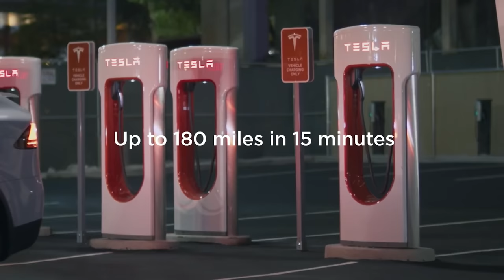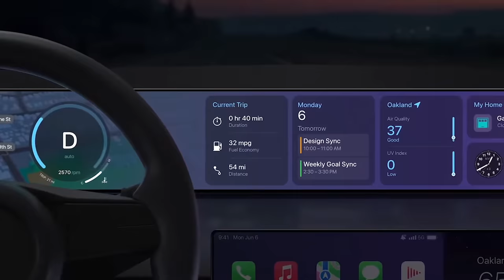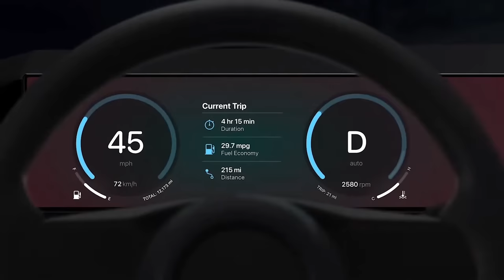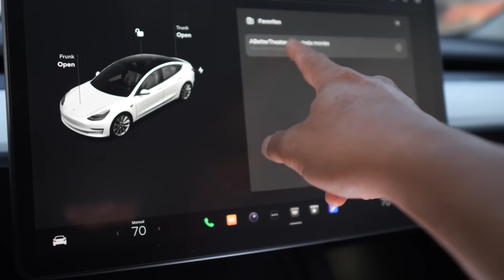10 Reasons Why You Don't Want the Model 3 | Tesla Model 3 Review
I love my Tesla Model 3 but even the best things in life is perfect. I will share with you 10 issues you will encounter with the Tesla Model 3 and reasons why you might not want the Tesla in your life.

Haloblk: created anime style Tesla Accessories! and get yourself this awesome spoiler and other accessories!

Magbak: iPhone Charger, Case and Wallet.

Tesla Model 3 Spare Tire
Tesla Model 3 white seat covers
TESBEAUTY Tesla Neck Pillows
TESBEAUTY Tesla Lower Back Pillow
Tesla logo black kit
Mud Flaps
Tesla tire caps
Model 3 trash bag
Center console hidden storage
Center console organizer
Cup holder insert
Spigen monitor protector
Model 3 phone holder
Tesla cup holder coaster
Tesla USB to USB-C adapter
Tesla neck pillow
Tesla foot pedal cover
Door sill carbon fiber cover
Tesla Ring
Carbon Fiber Gear covers

and get free Photography and Videography training videos!

Nikon Z6 with FTP adapter
Pansonic GH5 ii
Tamron 35mm f1.8
Electro voice RE20 Microphone

Timestamps
0:00 Introduction to Why You might not want a Tesla Model 3
1:11 Charge Anxiety
2:36 No Power Adapter Access in your parking spot
4:15 Long time to repair your car
5:50 Inconsistent Charging Percentage to to keep your battery healthy
8:30 No Spare Tire
10:16 You Can't Modify or Tune up Your Tesla as part of the Racing Car Culture
12:29 No Apple Car Play or Android Auto
13:42 Limited Streaming Service
14:55 Having to Pay $10 per month for Tesla Internet
16:41 Expensive